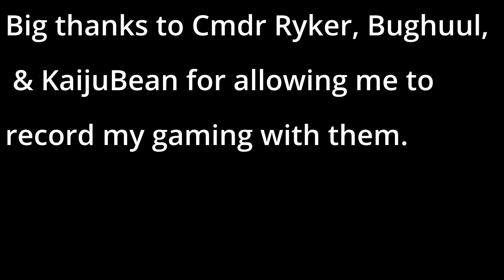Red Sugar (A Def Leppard Parody of Pour Some Sugar On Me)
Hi y'all! Hope you are doing well!
In today's video, I'm SO FRIGGIN HYPED to have y'all check out a parody song I made of Def Leppard's dope af song, "Pour Some Sugar on Me" ~ set in the game of Deep Rock Galactic.
This video kicks off a series of DRG videos this year where Bughuul & I start from scratch & work our characters up to taking on Deep Dives & some fun adventures as we mine! CmdrRyker will also join us for missions, so if you need a DRG fix, look no further than this channel for some fun times in that game!
Besides my cringy singing, I hope you enjoy this song ~ every time I need Red Sugar in the game, Def Leppard's song always came to mind & I'd switch the words to Red Sugar... inspiring me to come up with a full song. The editing on this short video has been my most indepth to date, I'm proud of the results & hope this leaves a huge af smile across your face! Rock & Stone Miners! ~ Smiling :D

Songs used in video are from epidemicmusic
*Leaving Gravity by Aiyo
*Def Leppard ~ Pour Some Sugar On Me (Instrumental) by John Evangelista

My emotes for my brand are thanks to Mystifiq ~ they're an amazing artist & you can check them out here:
Intro's, Outro's & thumbnails created on canva
Profile Picture:  by Circ

*Thank you so much to my bestie @BoogeymanBughuul for allowing me to record our gameplay to share on my channel!